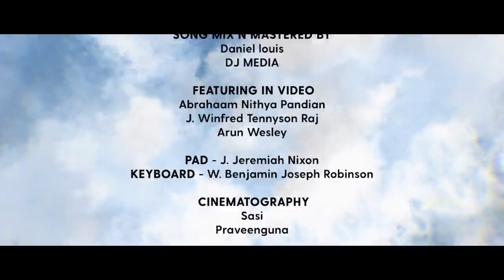Kristhuve|Christian Single| Abrahaam Nithya Pandian|W.Tennyson|Tamil Gospel Song| Youth for Christ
Kristhuve - Youth for Christ
Tamil Gospel Single

Vocals
Abrahaam Nithya Pandian
J. Winfred Tennyson Raj

Backing Vocals Arranged and Sung
Sam P Keerthan

Music and Programmed By
Daryl Thomas

Voices Recorded at Oasis Recording Studio
By Prabhu

Song Mix and Mastered By
Daniel Louis
DJ Media

Featuring in Video
Abrahaam Nithya Pandian
Arun Wesley

PAD - J. Jeremiah Nixon
Keyboard - W. Benjamin Joseph Robinson

Cinematography
Sasi
Praveenguna

Praveenguna

Creative Head
Sam p Keerthan

Produced By
SPK Gospel Army

lyrics

Kristhuvey enga band uh master uh..
Athanala naanga top uh tucker uh
Enga thuthiyellam only avarukku
Naanga sontham meyana devanuku

Aaduvom paaduvom avar magimaiya puviku soliduvom

Thunbathil irukum makkala
 deva inbathil convert paniduvomm

Standza-1

1) Vazhiyillama end uh card uh la nee ninalum unaku extra va road uh poduvaru..
Avara  Nee dha maranthalum unna marakama ullan kayil varainjiiruparu

Sitham thedi devana naadi
Thinnamum avaridam
Jebithidu
Palathum seibavar avarey yesu  patrai avaridam irundhidu

2)World unna than stay away nu sonnalum..aandavar unna than anaichu kondaru

Depressed agi  nondhu ponnalum
Un manasu ku aruthal ah avar iruparu...

Iravum pagalum vethathai padithu

Kristhuvil  endrum nilaithidu

Vaaliba natkalil devanai saarnthu

Vazhvil inbathai kandidu...
-kristhuve